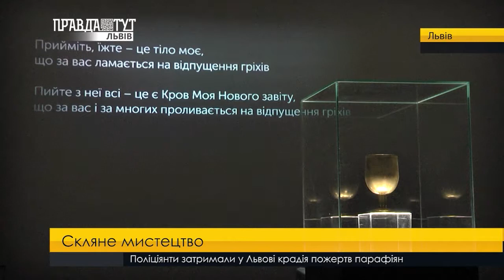Експозиція робіт маестра гутного скла. ПравдаТУТ Львів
Виставка однієї композиції. Народний художник України святкує своє 80-річчя. І з нагоди ювілею, маестро гутного скла запрошує на експозицію своїх робіт та доробків молодих талантів у залах Національного музею імені Андрея Шептицького. В рамках святкування також відзначать найталановитіших художників-склярів. А переможець премії безкоштовно поїде до китайського містечка Нінгбо на Міжнародну конференцію.